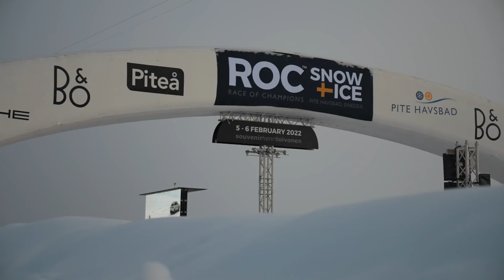ROC Sweden 2022 - Thursday Practice Highlights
The Race Of Champions drivers enjoyed their first day of practice on our snow and ice track!

Catch up with the Thursday highlights from ROCSweden!